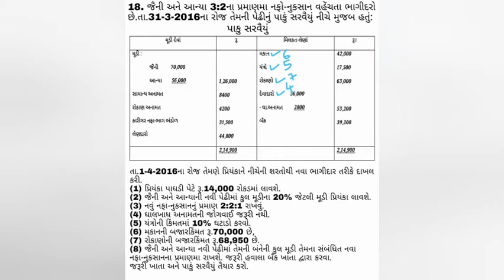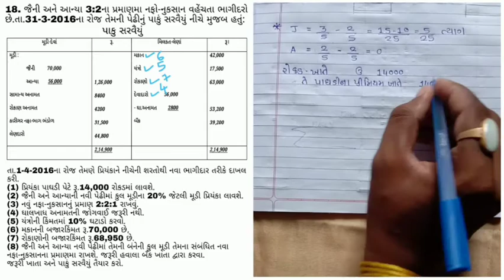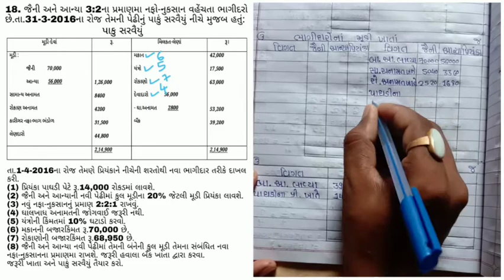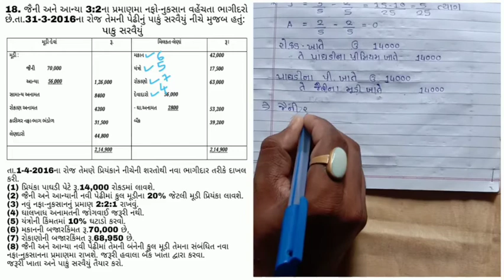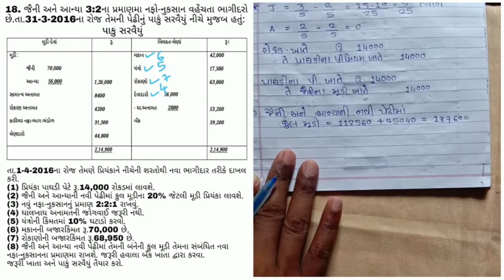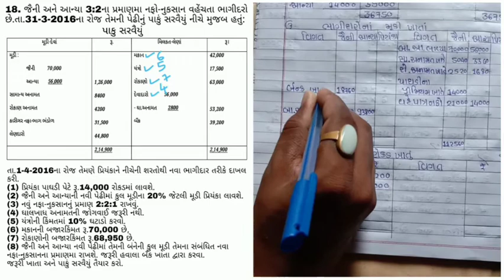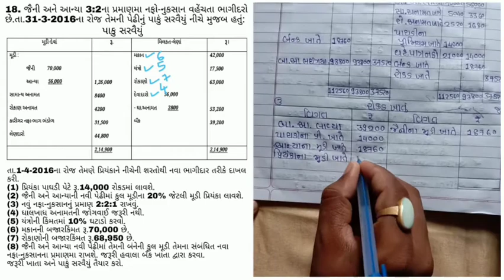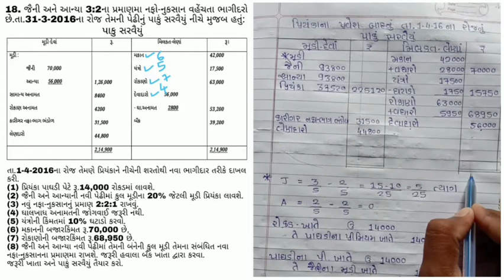12th Commerce Account Ch-5 નવા ભાગીદારનો પ્રવેશ Lecture 12 SUM-18 જૈની અને આન્યા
Welcome to MODERN MASTERJI

You can get many videos on channel and in playlists. So visit it now.

Youtube Channel created and managed by
Gaurav Rajput
B.Com.
M.Com.
UGC NET
GSET